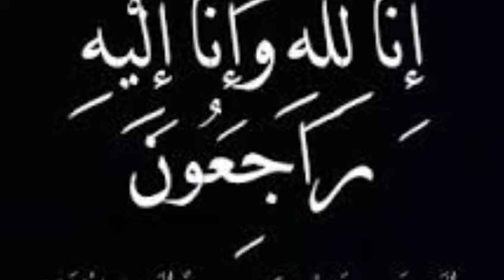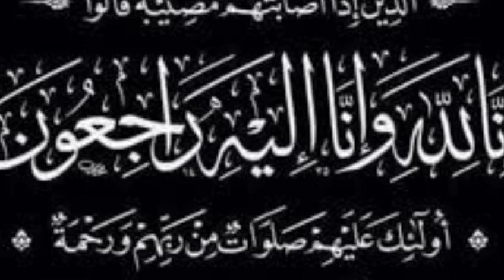Tacsi Tiiraanyo leh oo ku socta Walaashen H.F